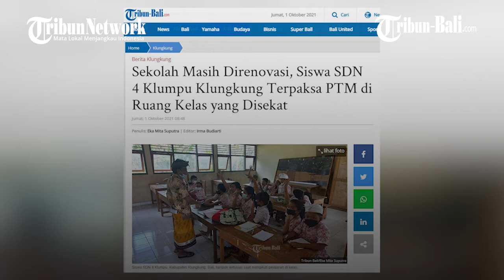Sekolah Masih Direnovasi, Siswa SDN 4 Klumpu Klungkung Terpaksa PTM di Ruang Kelas yang Disekat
Beberapa siswa di SD Negeri 4 Klumpu, Kabupaten Klungkung, Bali, tampak antusias untuk melaksanakan pembelajaran tatap muka, Kamis 30 September 2021.

(paw)